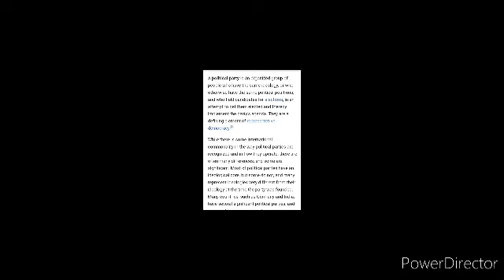Class 10th-. Social sciences. Topic:(political parties)